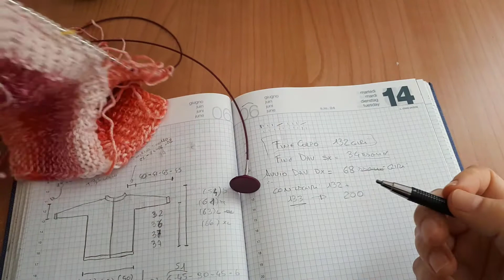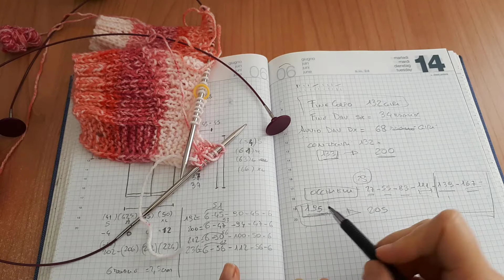Giacchina Hurricane 5 Parte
In questa quinta parte vi spiego come lavorare la parte dietro lo scollo e il davanti destro.
Sul mio canale trovi lo schema completo nelle taglie dalla S alle XL